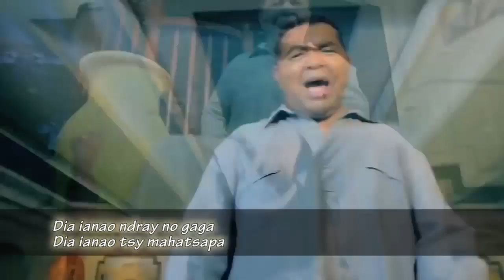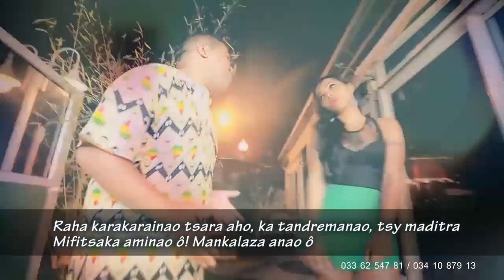Tanisa - STEPHANIE & SAMOELA (+paroles)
Tanisa clip Stéphanie miaraka @ Samoëla + tonony